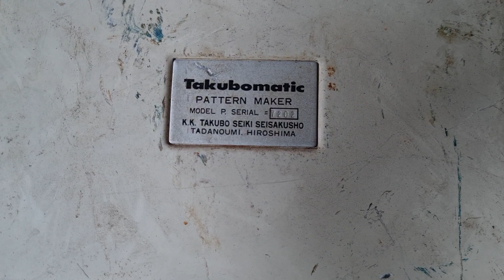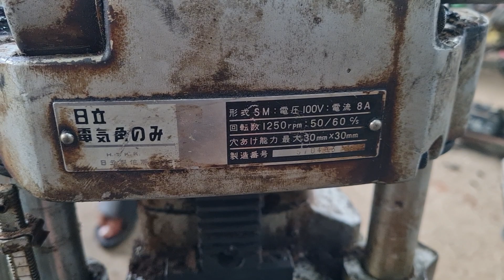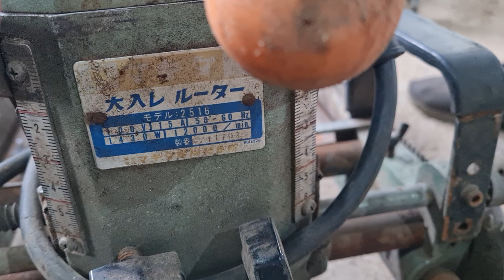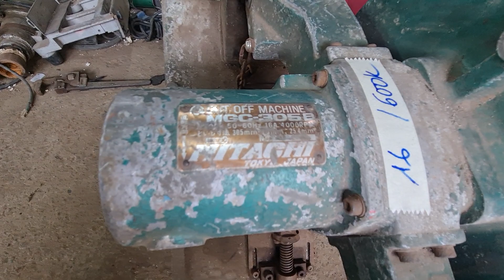đủ loại máy bãi . ngày 23/10. sdt 0916939281 uyên 0337720866